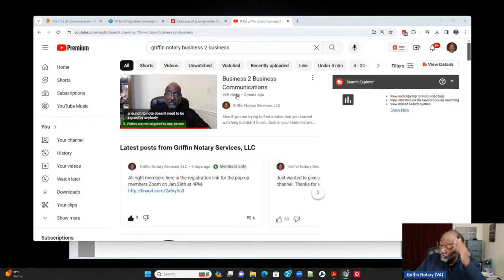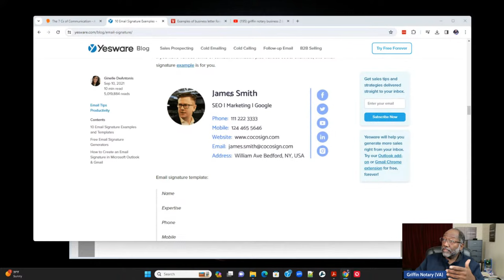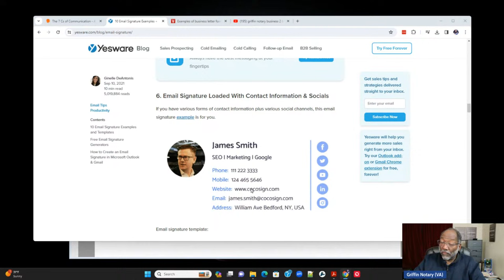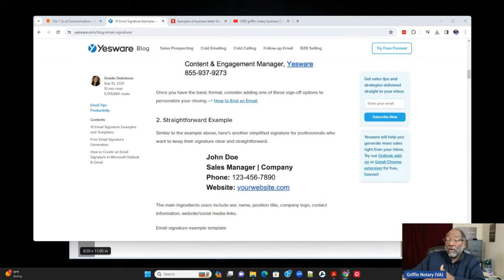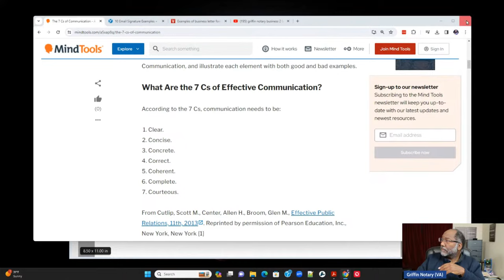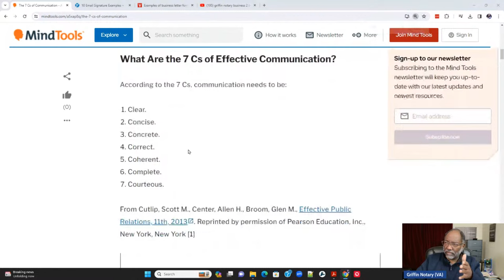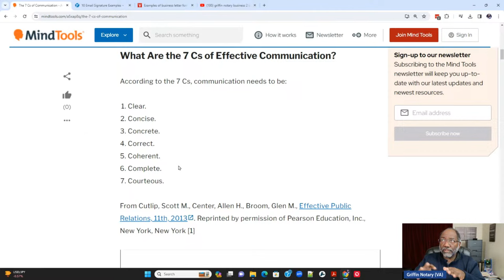How You Talk To People Affects Your Business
Level Up you YouTube broadcast game

Aluminum Legal Clipboard

Amazon Music

Griffin Notary Amazon Store:

Audible Plus